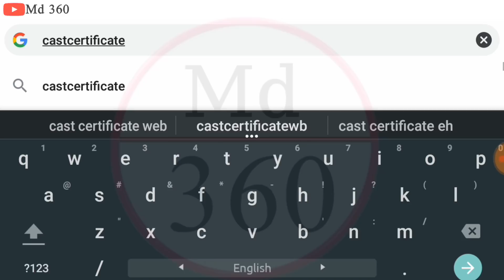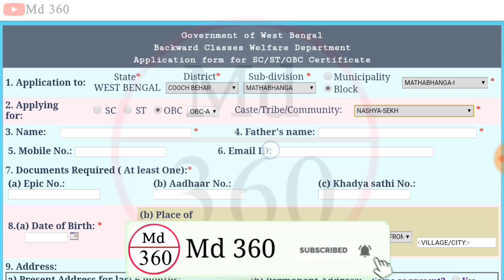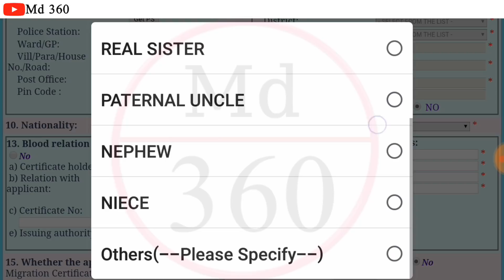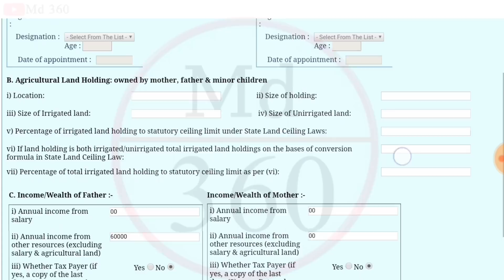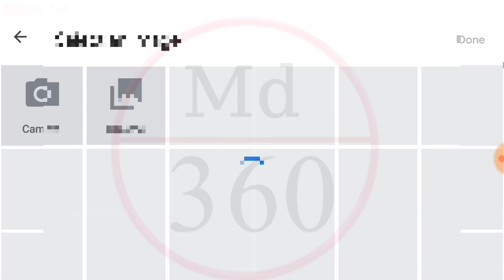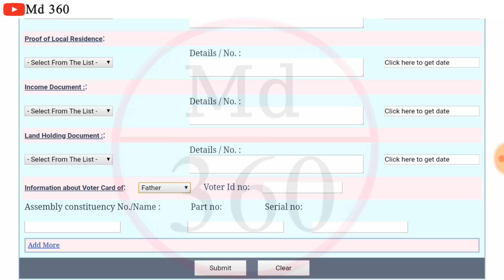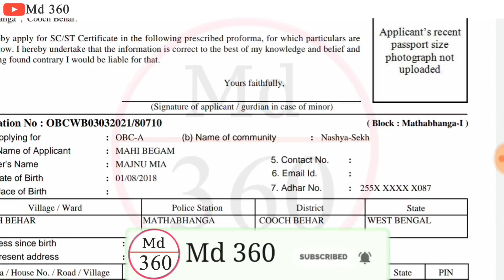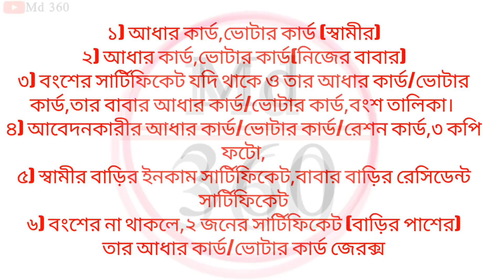SC Certificate Apply Online West Bengal | Cast Certificate Apply Online 2021 | OBC Certificate Apply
SC/ST/OBC Cast Certificate Apply Online West Bengal. Caste Certificate Online Apply West Bengal 2021

SC ST OBC Certificate Apply Online West Bengal | Caste Certificate Apply Online West Bengal 2021

OBC Certificate Apply Online 2021 | SC ST OBC Certificate Online Apply West Bengal. Cast Certificate

SC ST OBC Certificate Apply Online West Bengal | Caste Certificate Apply Online West Bengal

caste certificate.
how to apply caste certificate online.
obc.
obc certificate.
how to apply obc certificate in westbengal.
how to aply sc certificate online west bengal.
sc certificate.
se caste certificate apply online.
md 360.
cast certificate.
new sc certificate application.
caste certificate apply online west bengal.
Sc Certificate West Bengal.
caste certificate.
sc certificate online.
sc certificate apply in west bengal.
obc certificatesc caste certificate apply online.
obc.
cast certificate.
obc certificate apply online west bengal 2020.
sc card online apply.
sc st obcsc st obc online form fill up.
st sc obc scholarship online application 2020.
caste certificate form fill up.
sc form fill up online west bengal.
how to apply sc st obc certificate 2020.
west bengal caste certificate online application.
md 360
SCsc/st/obc online application.
obc apply online.
online obc certificate in west bengal.
obc certificate apply online west bengal.
how to apply sc card online.
sc online form filluphow to apply for obc certificate.
how to sc certificate apply.
new obc certificate application form.
sc card form fill up.
obc card online apply.
how to fill up sc st obc certificate.
sc application online 2020.
obc online apply.
obc certificate apply online & Documents,
caste certificate apply online & Document,
sc certificate apply online west bengal.
sc card online apply 2021 Documents,
caste certificate Apply Documents,
how to apply caste certificate Online 2021.
obc Certifier Online Apply 2021.
obc certificate Apply Documents,
how to apply obc certificate in west bengal 2021.
how to aply sc certificate online west bengal 2021
sc certificate Apply Documents,
sc st obc caste certificate online application west bengal 2021.
se caste certificate apply online In Mobile 2021.
md 360.
cast certificate Apply Online 20201
how to apply for sc certificate in west bengal 2021 In Mobile.
sc st certificate online apply & Documents List 2021
new sc certificate application 2021.
caste certificate apply online west bengal 2021.
Sc Certificate West Bengal Online 2021.
md 360
md360
 New Cast Certificate Apply Online 2020
 SC ST OBC Certificate Apply Online Documents 2020
 Cast Certificate Apply Online 2020 WB
 OBC Certificate Apply Online 2020
 Documents Cast Certificate 2020
Cast Certificate All Documents List WB 2020
 Md 360 Channel
শংসাপত্র সার্টিফিকেট ডকুমেন্টস
 SC Certificate
SR Certificate
 OBC Certificate
 New Cast Certificate Apply Documents
 Cast Certificate
sc
 obc
 st
Certificate
SC ST OBC Certificate Apply Online
OBC Certificate Apply Online
OBC Certificate Online Apply
 Caste Certificate Online Apply
 SC ST OBC Certificate Apply
ST Certificate Online Apply
SC Certificate Online Apply
 SC ST OBC Certificate Online Apply West Bengal
 Md 360
কাস্ট সার্টিফিকেট অনলাইন আবেদন
 কাস্ট সার্টিফিকেট
 SC  ST OBC
শংসাপত্র অনলাইন আবেদন
 New Caste Certificate Apply Online West Bengal 2021